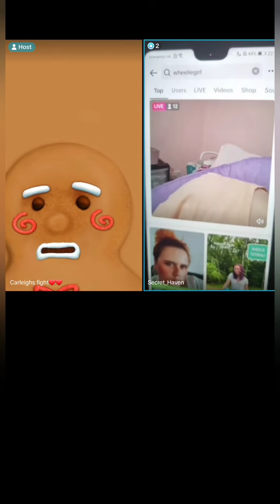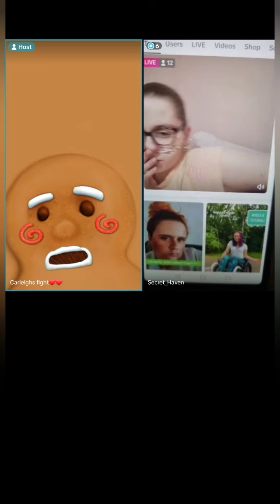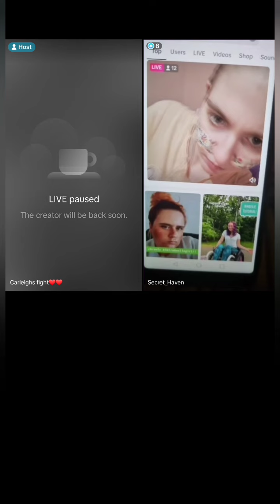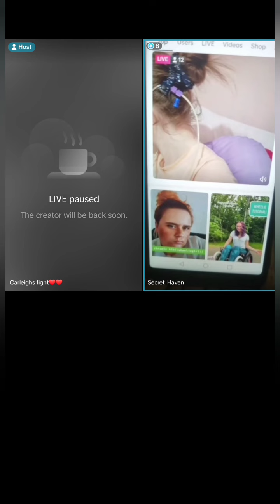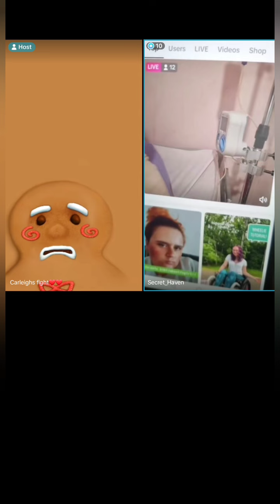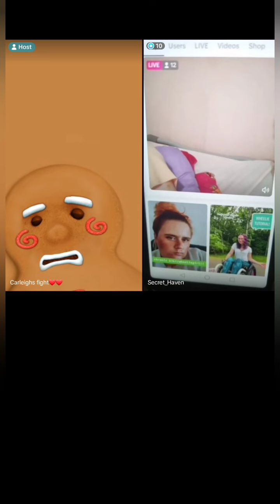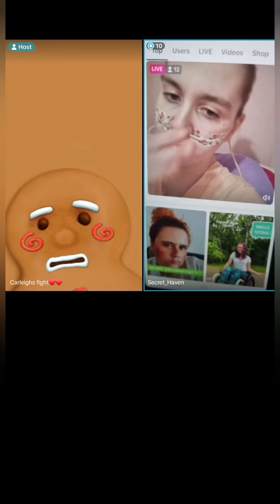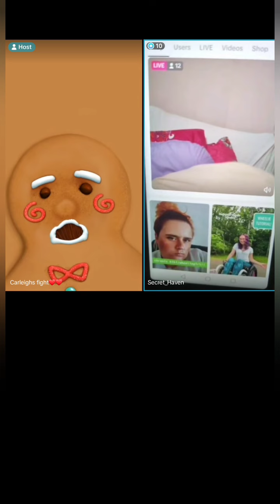Discussion about Chronically Kiki